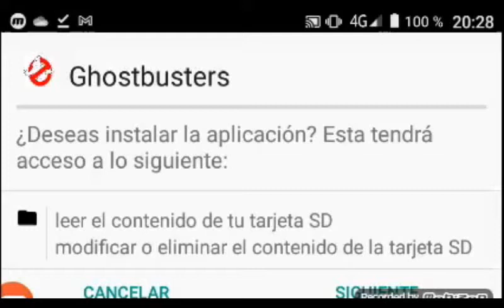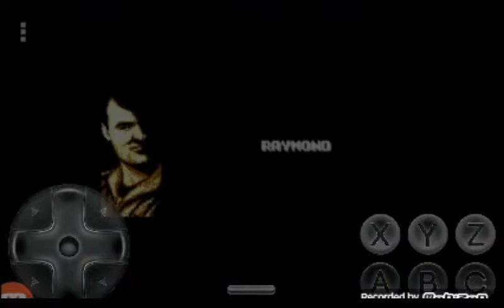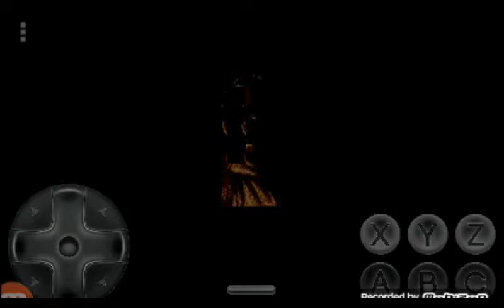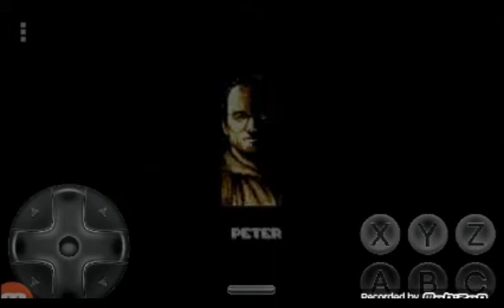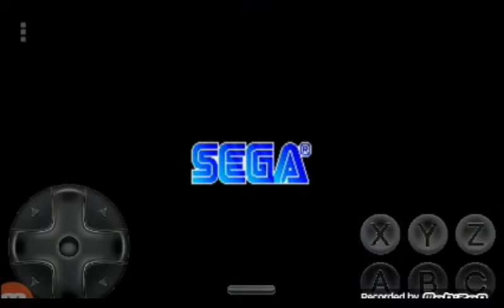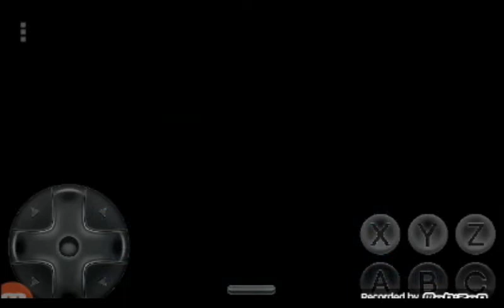Ghostbusters Sega Genesis/Megadrive soundtrack compilation.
00:00 Main Theme
02:01 Character Select
02:18 Character Selected
02:24 Stage Select
03:59 Stage Introduction
05:40 1st Case: Home Sweet Home
08:36 Pause Menu
09:43 Encounter!
11:18 Mid-Ghost Captured
11:27 Boss Theme
12:52 Stage Clear
13:05 Stage Epilogue
14:41 Shop
16:33 2nd Case: Apartment
19:05 3rd Case: Woody House
21:06 4th Case: High-Rise Building
22:25 5th Case: Castle
25:05 Final Case Start
25:13 Final Case: Deep Hole
27:19 Final Boss
29:26 Ending Theme
31:08 Game Over